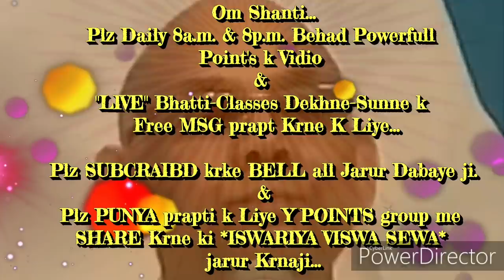घर-परिवार में रहते "वाक्य सिद्धि" प्राप्त करने और "बापसमान लाईट बढ़ाने की" बेहद सहजविधि और अभ्यास...